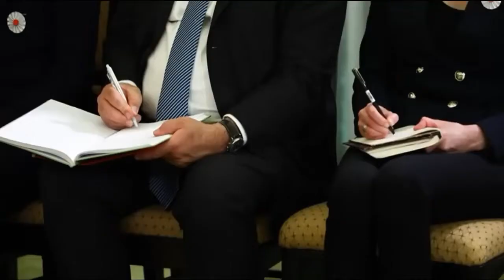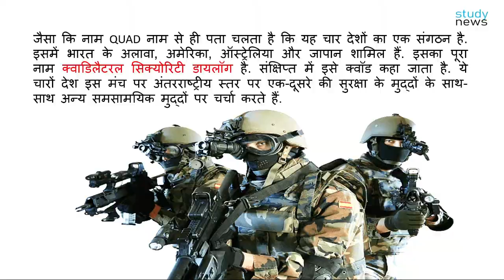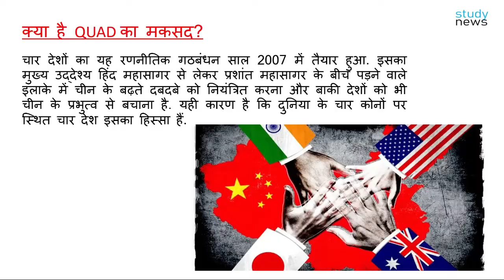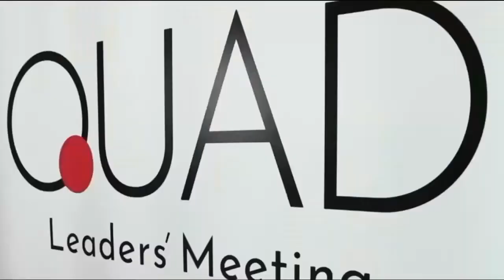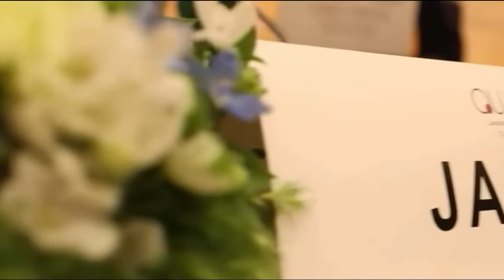QUAD SUMMIT 2022 II क्वाड सम्मेलन 2022 II QUADRILATERAL SECURITY DIALOGUE II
चतुर्भुज सुरक्षा संवाद
 QUADRILATERAL SECURITY DIALOGUE 2022
चतुर्भुज सुरक्षा संवाद (QUAD), संयुक्त राज्य अमेरिका, जापान, ऑस्ट्रेलिया और भारत के बीच एक अनौपचारिक रणनीतिक मंच है जो कि सदस्य देशों के बीच अर्ध-नियमित शिखर सम्मेलन, सूचना आदान-प्रदान और सैन्य अभ्यास द्वारा बनाए रखा जाता है। मंच की शुरुआत 2007 में जापान के प्रधानमंत्री शिंजो आबे ने अमेरिका के उपराष्ट्रपति डिक चेनी, ऑस्ट्रेलिया के प्रधानमंत्री जॉन हावर्ड और भारत के प्रधानमंत्री मनमोहन सिंह के सहयोग से की थी।
QUAD का उद्देश्य:
वैध और महत्वपूर्ण हितों वाले सभी देशों की सुरक्षा और आर्थिक हितों को आगे बढ़ाना। भारत-प्रशांत क्षेत्र में महत्वपूर्ण समुद्री मार्गों को किसी भी प्रभाव (विशेषकर चीन) से मुक्त रखने के लिए एक नई रणनीति विकसित करना। हिंद महासागर में चीनी नौसेना की बढ़ती उपस्थिति के कारण यह आवश्यक हो गया है।
क्या है QUAD का मकसद?

चार देशों का यह रणनीतिक गठबंधन साल 2007 में तैयार हुआ. इसका मुख्य उद्देश्य हिंद महासागर से लेकर प्रशांत महासागर के बीच पड़ने वाले इलाके में चीन के बढ़ते दबदबे को नियंत्रित करना और बाकी देशों को भी चीन के प्रभुत्व से बचाना है. यही कारण है कि दुनिया के चार कोनों पर स्थित चार देश इसका हिस्सा हैं.